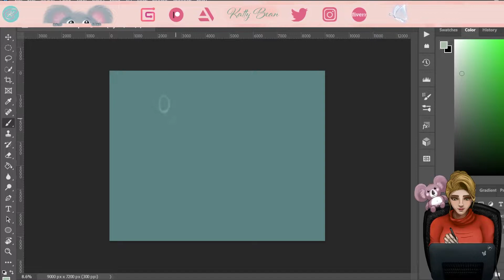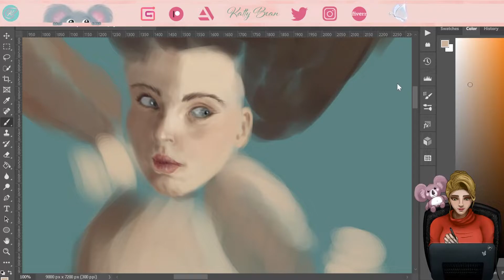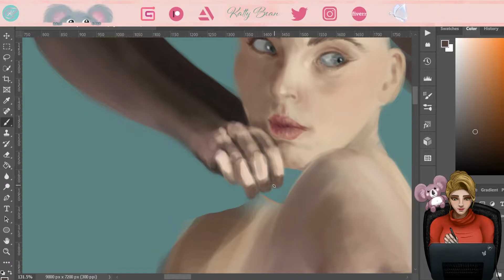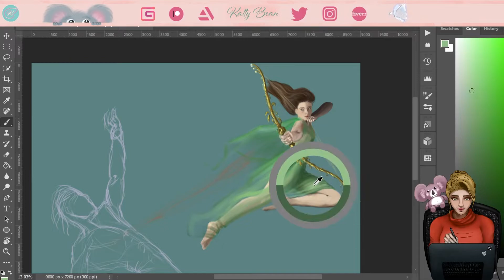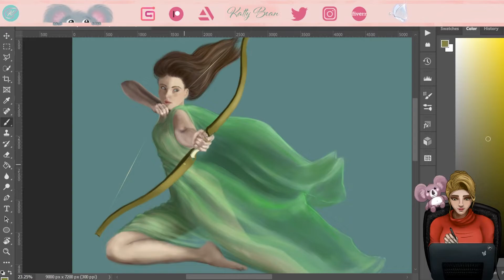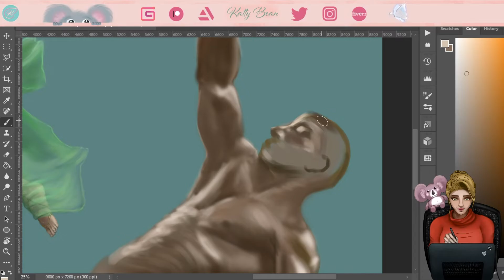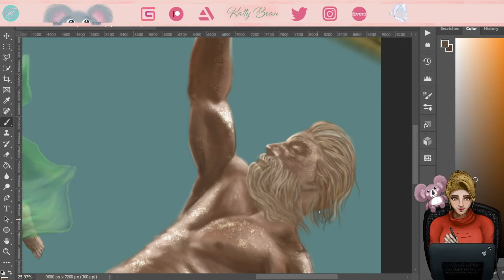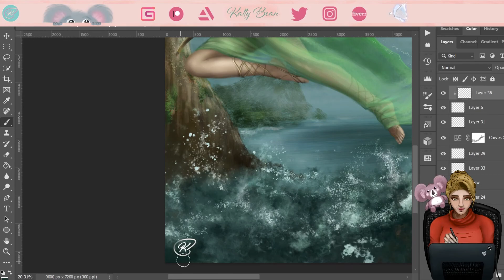Artemis and Poseidon Speedpaint. November Patreon Rewards.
Speedpaint process of one of the pieces for November 2021 Patreon rewards.
This month I created two pieces with Ancient Greek Gods.
High resolution final piece with variants are in my Patreon rewards.
Music credits